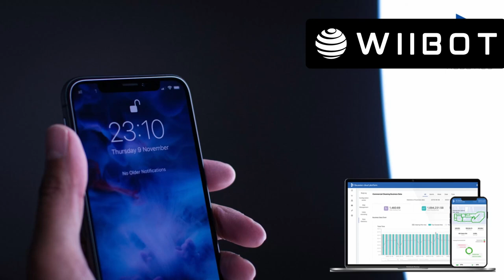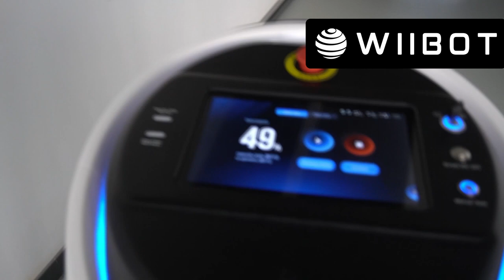Städrobot - Gaussian Mobile App - WIIBOT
Webot automatiserar sjukvård, hotell- och restaurangbranschen. Vi är störst på självkörande leveransrobotar för framtidens sätt att jobba effektivt. Spara samtidigt som du effektiviserar verksamheten! På 4 år sparar du en miljon kronor!
BOKA DEMO Från 99 kr per dag!

Rekrytera en leveransrobot som Runner för bara 18% av lönekostnaden!

Överlägset marknadens bästa leveransrobotar:

- 4 Års garanti
- Fri Service & Support
- Fri installation
- Fri leverans
- Onboarding & Träning ingår

Från 99 kr per dag

Hyr leveransroboten som är lika enkel att hantera som en iPad och som motsvarar dubbelt så mycket i effektivt arbete.
Webot leveransrobot är smart, säker och kostnadseffektiv.

PUDU ROBOTICS - LEVERANSROBOT - SERVERINGSROBOT - ROBOTPERSONAL - ROOM SERVICE - SERVICEROBOT - STÄDROBOT - DESINFEKTIONSROBOT - RESTAURANGROBOT - HOTELLROBOT - SJUKHUSROBOT - KEENON ROBOTICS - ORIONSTAR ROBOTICS - GAUSIUM ROBOTICS